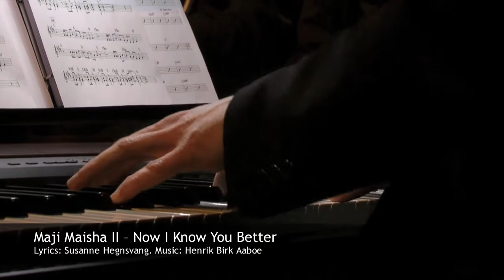11 Maji Maisha II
"Waters -- Drop By Drop". The Concerts, March 2013 in Bjerringbro, Denmark

"Waters -- Drop By Drop" is a piece of music consisting of 16 songs all created in the spirit of charity. All economic surplus from selling the DVD and sheet music are used for water projects where ever it may benefit the environment and people around the world.
or contact the composer and initiator Henrik Birk Aaboe
Living Music was founded in February 2013 with the "Waters -- Drop By Drop" Concerts as the first important event. All composers and songwriters around the world are more than welcome to contributing with music pieces.

Soloists:
Soprano -- Nicoline Siff Møller
Tenor -- Jesper Lundgaard

Musicians:
Piano -- Niels Rahbech
Keyboards -- Søren Graversen
Percussion -- Henriette Krogh
Percussion -- Jesper Falch
Bass -- Allan Nagel
Guitars -- Jens Kokholm
Saxophones -- Jan Kaspersen

Choirs:
Spicy Voices
Grundfoskoret
Choice of Voices
Voicebox

Music conducted by Henrik Birk Aaboe
Lyrics by Susanne Hegnsvang & Henrik Birk Aaboe
*except for "Song Of The Whale" composed by Daniel Hegnsvang
Music arranged by Henrik Birk Aaboe

Live Sound Engineer -- Johs Stærk
Light Engineer -- Mia Stærk & Johs Stærk
Sound & Light provided by Thomas Vestergaard, Lydkraft PA Udlejning
Video recorded and edited by Janus Wejdling, Janus Film
DVD Sound recorded and mixed by Henrik Birk Aaboe